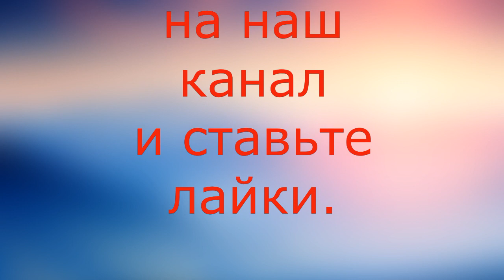Здравствуй 1 класс.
Праздник для детей работников городского управления Тель-Авив, идущих в первый класс. 2017 год.